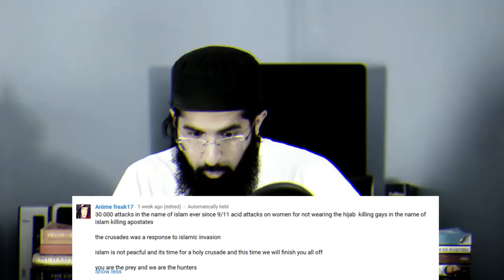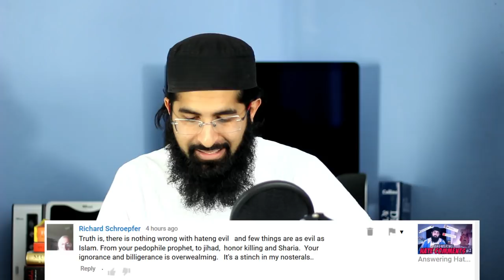ANSWERING HATE COMMENTS #3